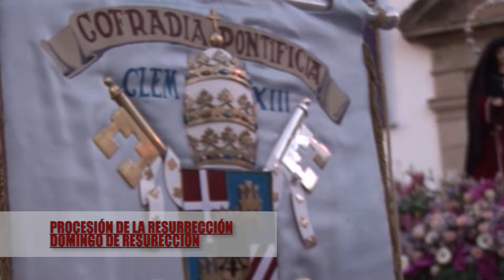DOMINGO DE RESURECCION 2024